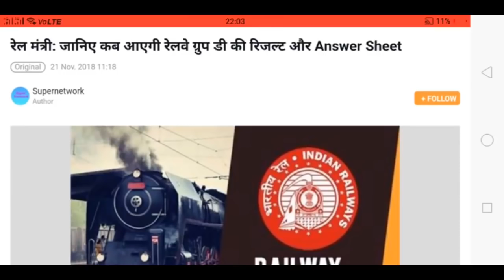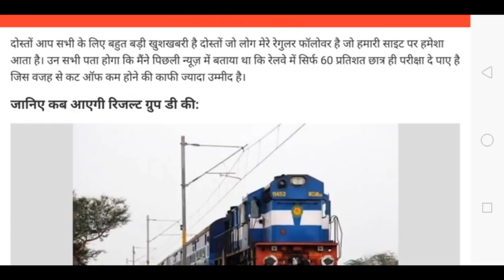रेलवे 'ग्रुप डी' बड़ी खुशखबरी रिजल्ट डेट आ गयी , आंसर की डेट भी आ गयी देख लीजिए।।